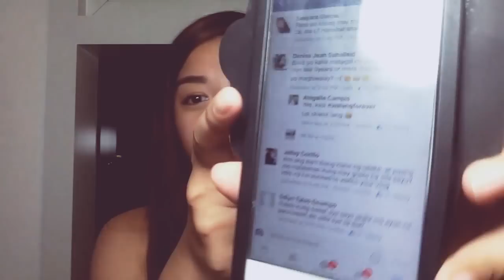Me Giving BOY ADVICE?!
Always remember that the final decision is still yours. This is merely my insight. Other people are entitled to their own opinion. Unless they're offensive...

This video is made purely out of fun.